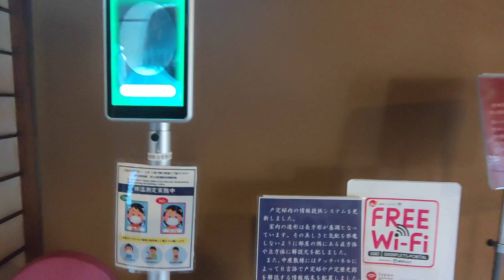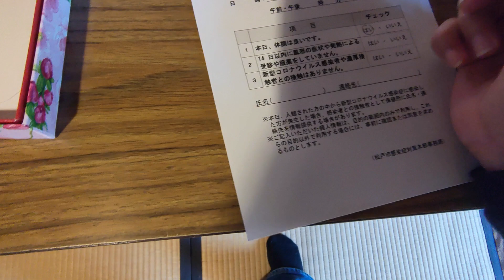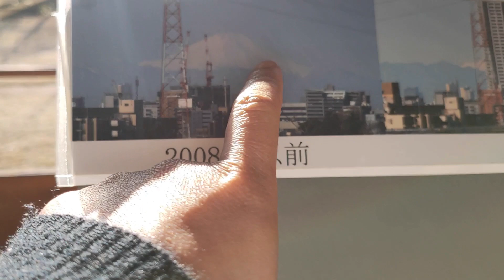JAPAN VLOG| TOJO MUSEUM TOUR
Welcome back to another vlog, today may na discover kaming museum dito sa matsudo habang ngppark hopping! Let's go and see what is inside!

I hope you enjoy todays' video♥️😍 For better viewing please set the quality to 1080p! Just click the 3 dots on the upper right portion of your screen, choose quality and set it to (1080p)..ENJOY😘